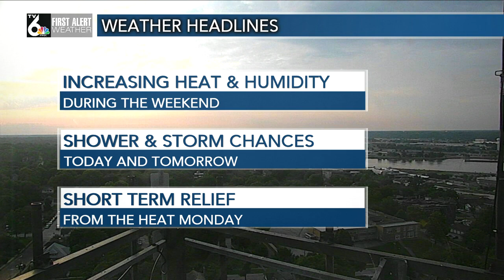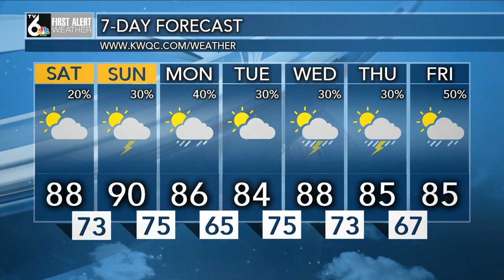Your First Alert Forecast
This weekend holds the promise of more heat and humidity, with off and on showers and thunderstorms for both Saturday and Sunday.